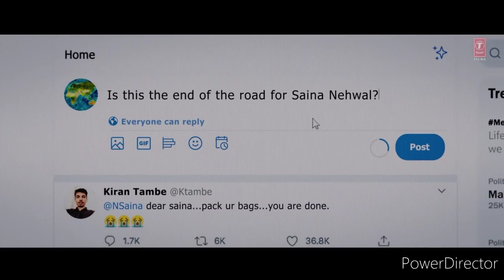SAINA TRAILER || PARINITI CHOPRA || GULSHAN KUMAR || T-SERIES FILM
Hey Guys...
T-SERIES & GULSHAN KUMAR Announced their next Movie "SAINA" on comming 26th of March 2021.

Pariniti Chopra is coming as a Tennis Player, she is looking so gorgeous in Sports Gercy 💕👌